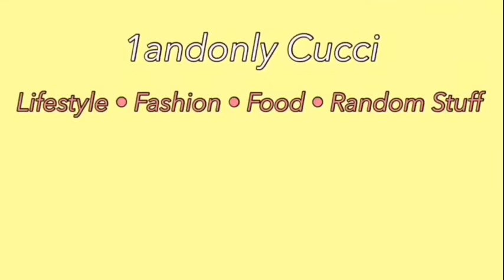HOW TO MINIMIZE PORES? | Using Breylee Pore Serum and Innisfree Vulcanic Pore Clay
Hi guys! Here's the skin care routine na ginagawa ko to help minimize or shrink the pores. I hope na makatulong din senyo! Thanks sa panunuod!